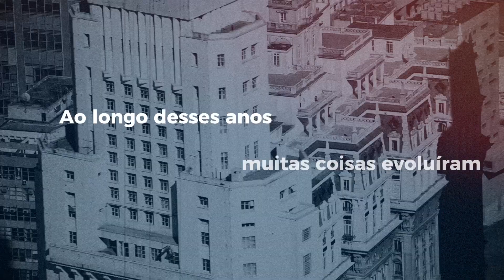Riccó 148 Anos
Neste ano de 2023 a Riccó está completando 148 anos. Não é pra qualquer um, não é mesmo?

Quando a Riccó foi fundada em 1875, não existia internet, televisão, raio-X e somente 54 anos após a fundação da Riccó o primeiro prédio do Brasil foi construído: o edifício Martinelli, em São Paulo.

Durante nossa trajetória crescemos, evoluímos e mudamos para atender as novas demandas dos nossos clientes, mas sem nunca nos desviarmos da nossa raiz: os móveis corporativos. Hoje a Riccó atende os clientes, produz, entrega e instala os móveis, e possui ofertas de venda, aluguel e até compra os móveis antigos dos clientes. Ufa! Quanta coisa, né?

Assim vamos construindo a nossa história pelos próximos 10, 50, 100 anos! Afinal, como sempre dizemos:

Marca se cria, História se constrói.